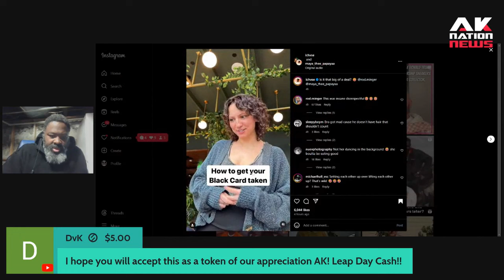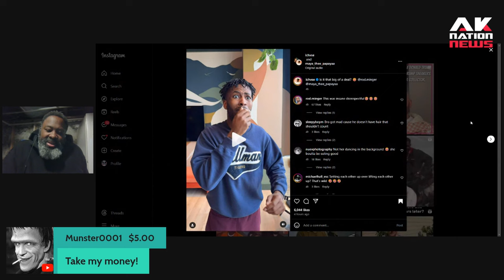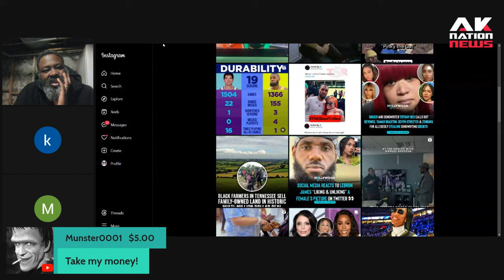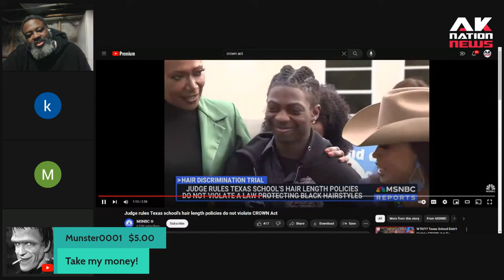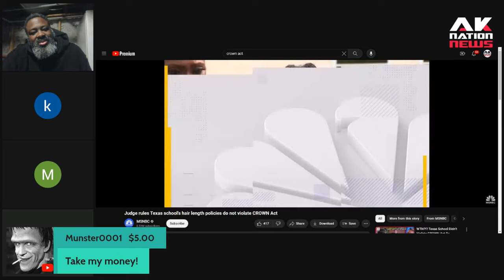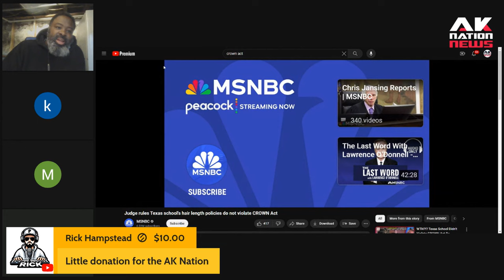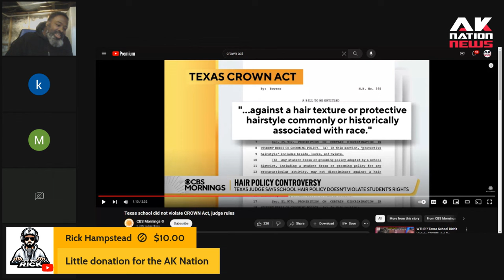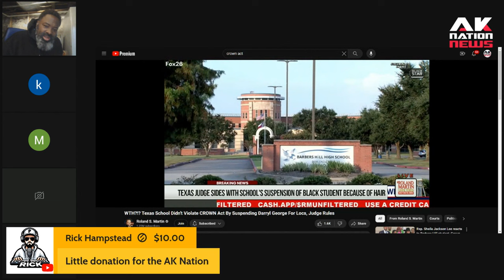Based melanated conservative destroys the Crown Act & modern Blacks cosplaying Civil Rights Icons